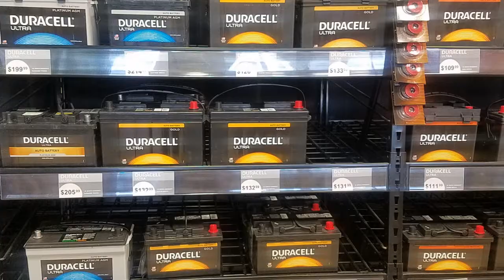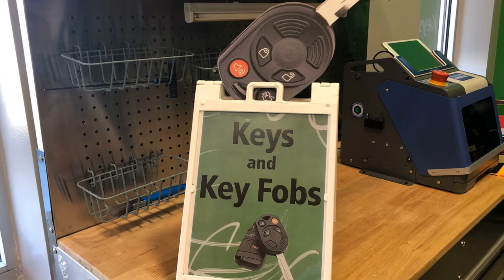Business Spotlight: Batteries Plus Bulbs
We are excited to focus our Business Spotlight on Batteries + Bulbs.

Batteries+Bulbs offers a wide variety of services including a wide variety of batteries, residential and commercial lighting, repairs for your cell phones, and many more services.

Batteries+Bulbs is located in Riverton Utah

We want to give special Thanks to our local community business partners for their participation in creating these videos: